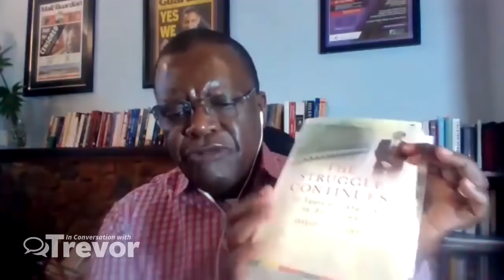Senator David Coltart & Beatrice Mtetwa In Conversation With Trevor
In this episode, Trevor sits down with Award-Winning Human Rights Lawyer Beatrice Mtetwa and the MDC Treasurer General Senator David Coltart and they discuss the recent human rights violations that have taken place in Zimbabwe.

Video produced by AMH, Heart & Soul and Maverick Media Zimbabwe.